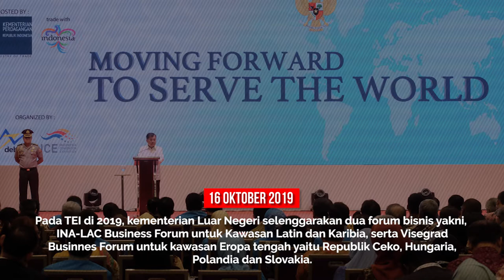Kemlu Seminggu. Highlights Diplomasi Indonesia 15 - 21 Oktober 2019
Highlights Diplomasi Indonesia dalam periode satu minggu 15-21 Oktober 2019

KemluSeminggu akan diupload setiap hari Selasa.

Akun Youtube Resmi Kementerian Luar Negeri Republik Indonesia / The Official Youtube Account of the Ministry of Foreign Affairs of Republic of Indonesia